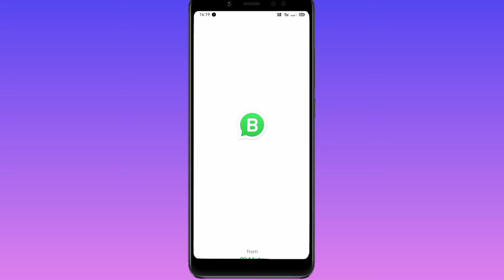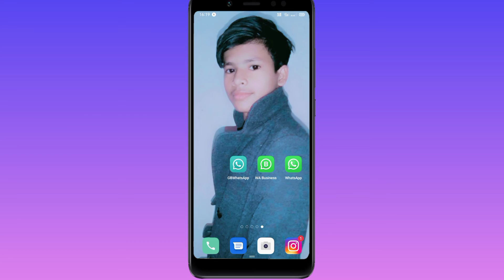ek phone mein 3 WhatsApp use Karen bilkul hi aasani se sikhen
ek phone mein 3 WhatsApp use Karen bilkul hi aasani se sikhe